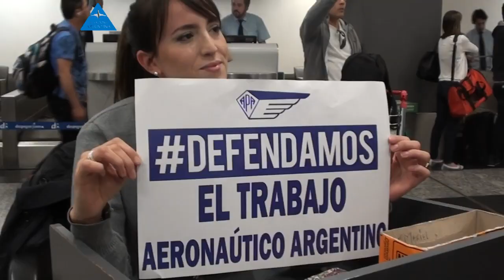Aerolíneas Argentinas 69 años de vida. MIRA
ENTREVISTA A RUBEN FERNANDEZ, SEC GRAL DE UPSA